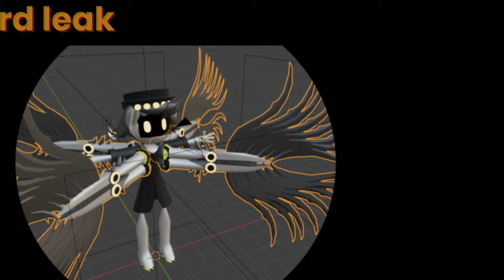DRONE TOWER DEFENSE LEAKS!!